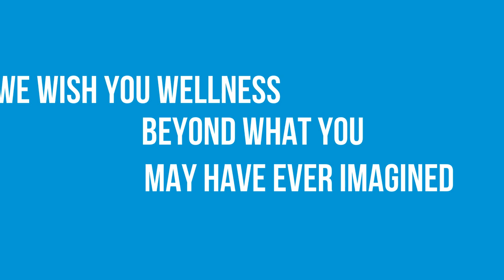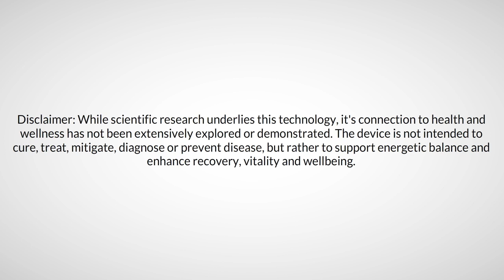how to keep your kidneys healthy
Frequency based support for health, wellness, aging, beauty, learning, protection and fitness is indeed the new and immediate future. The role that frequencies play in our health and environment affects you in ways you only really know subconsciously. It’s time to raise your conscious awareness.

The foundations of the technology have been around for over 100 years...but have been suppressed. The power of frequency health tech has been mentioned by Nikola Tesla, Royal Rife, and Einstein. It is the new paradigm for wellness and available to you now in over 40 countries.

Our technology is cloud-based. It has the ability to scan your aura or body field in real-time for low frequencies (areas screaming for help) Then it chooses a fully customized list from 140 different programs to best serve you in real-time for your aches and pains, detox, protection, immune support, overall physical & mental well-being, meridian balancing, and even chakras.

Be sure to watch for an email with the subject line "Welcome To The Waves Of Wellness" and be sure to check your spam or bulk folders.

We will share a personal cell phone with you but want to avoid spam calls by first using google voice.